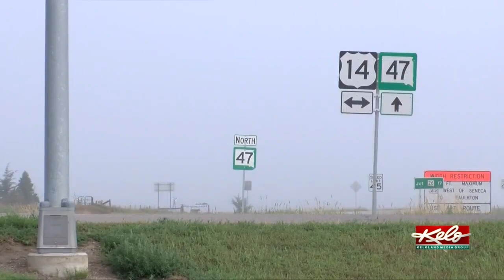Governor Noem talks about Ravnsborg investigation, Keystone XL and marijuana